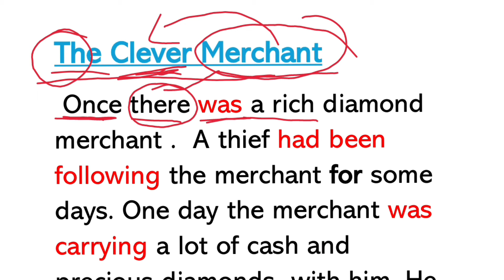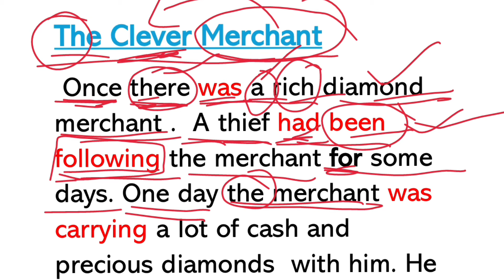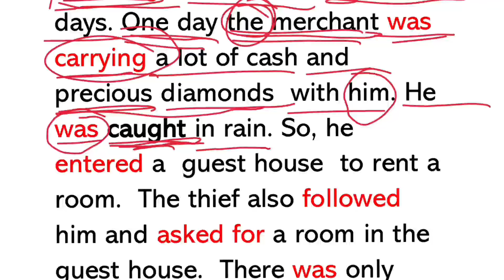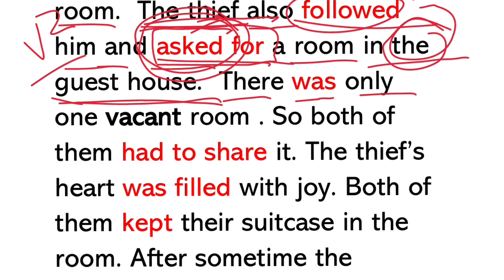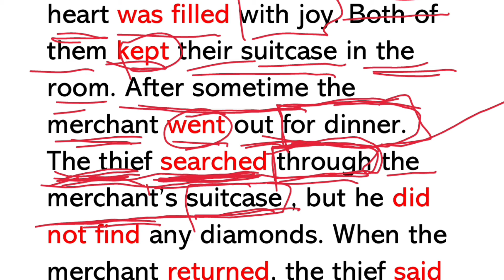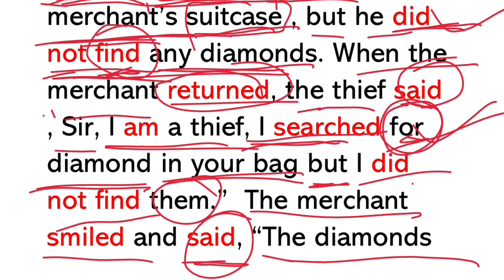Short English story || English speaking || Spoken English II Vocabulary|| Grammar ll Moral story